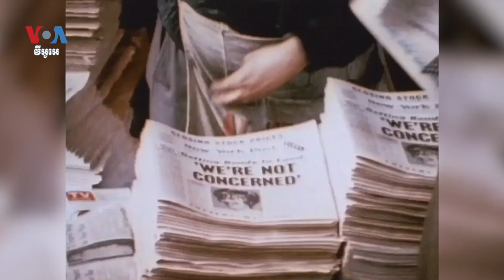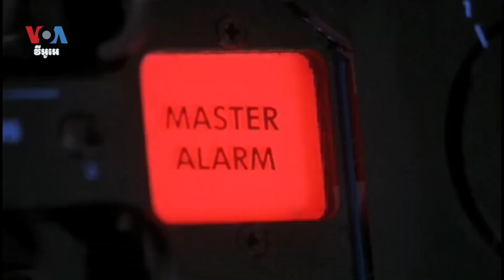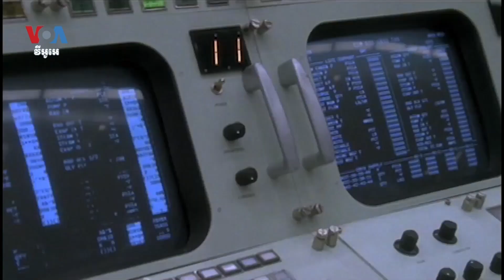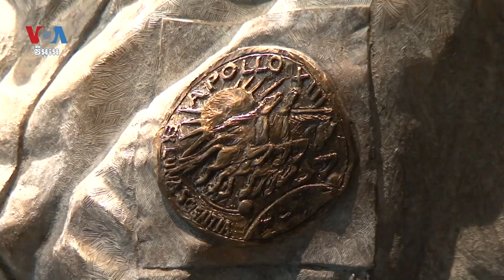កាល​ពី​៥០​ឆ្នាំ​មុនបេសកកម្ម​ Apollo 13 ទៅ​ឋាន​ព្រះច័ន្ទក្លាយ​ជា​«បរាជ័យ​ដ៏​ជោគជ័យ»​របស់​អង្គការ​ណាសា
សមិទ្ធផល​ដ៏​គួរ​ឲ្យ​កត់សម្គាល់​មួយ​នៅ​ក្នុង​កម្មវិធី​អវកាស​របស់​សហរដ្ឋអាមេរិក​មិនមែន​ជា​​ការ​ទៅ​ដល់​តាម​គោលដៅ​នោះ​ទេ ប៉ុន្តែ​គឺ​ជា​ការ​ទប់ស្កាត់​កុំ​ឲ្យ​គ្រោះមហន្ដរាយ​មួយ​កើតឡើង​កាល​ពី​៥០​ឆ្នាំ​មុន នៅ​ពេល​ដែល​បេសកកម្ម​មួយ​ទៅ​កាន់​ឋាន​ព្រះច័ន្ទ​បរាជ័យ​យ៉ាង​ខ្លាំង។ តាមរយៈ​បទសម្ភាសន៍​ផ្ដាច់មុខ​មួយ​ចំនួន​របស់​ VOA ជាមួយ​នឹង​អវកាសយានិក​ក្នុង​បេសកកម្ម Apollo 13 និង​មន្ត្រី​ដែល​គ្រប់គ្រង​​បេសកកម្ម​នេះ ដែល​បាន​ធ្វើការ​ក្នុង​ពេល​មាន​វិបត្តិ​ដ៏​មហន្ដរាយ​នេះ លោក Kane Farabaugh នៃ VOA បាន​ពិនិត្យ​មើល​ឡើង​វិញ​ទៅ​លើ​កម្មវិធី​​ «បរាជ័យ​ដ៏​ជោគជ័យ​»​របស់​អង្គការ NASA នៅ​ពេល​ដែល​ពិភពលោក​ផ្ដោត​​លើ​អវកាសយានិក​ដែល​រងគ្រោះ​ថ្នាក់​ធ្ងន់ធ្ងរ ហើយ​លោក Kane Farabaugh ធ្វើ​សេចក្ដីរាយការណ៍​អំពី​រឿង​នេះ។ អ្នកស្រី ហុង ចិន្ដា ជូន​សេចក្ដីប្រែសម្រួល។